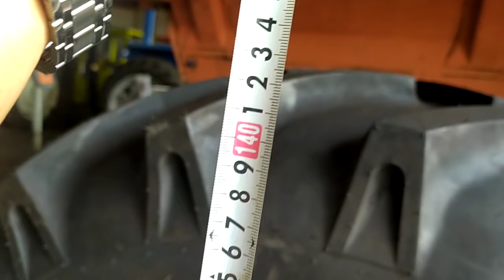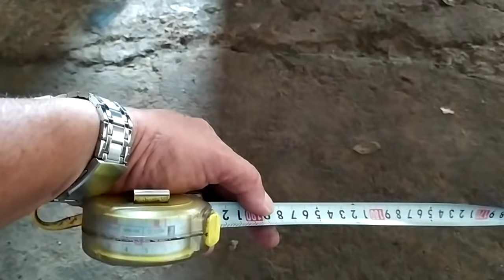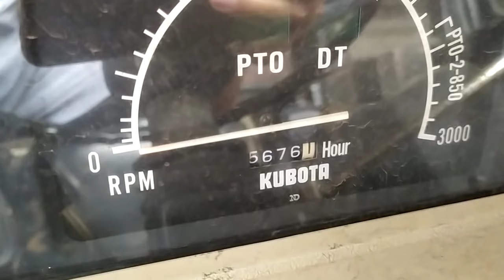Máy cày kubota 7950 bán tại nông cơ hưng thịnh long khánh.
Máy cày Kubota 7950 D